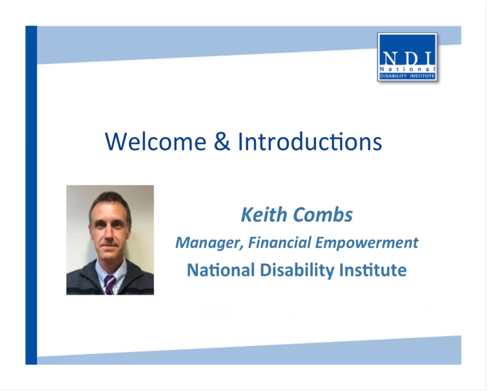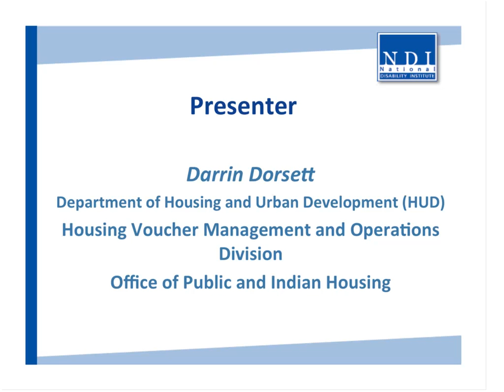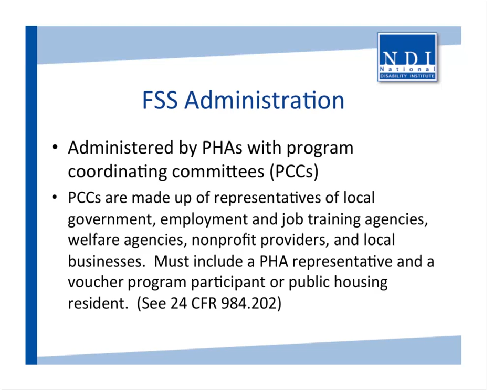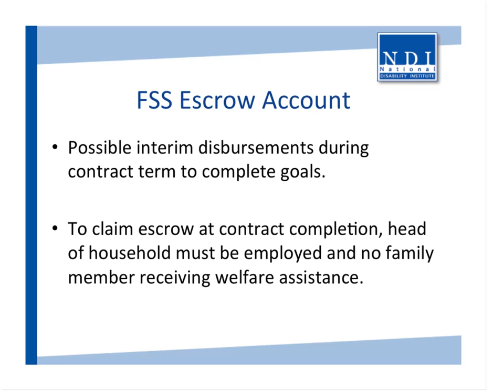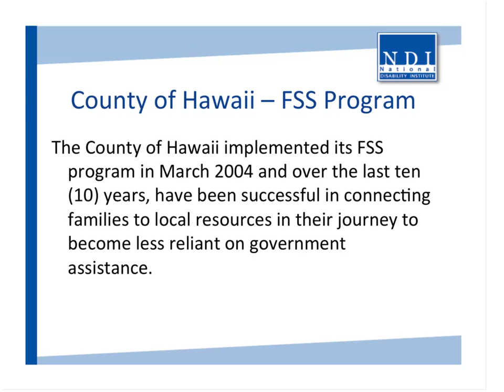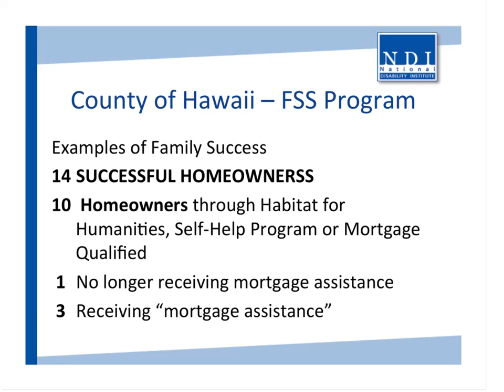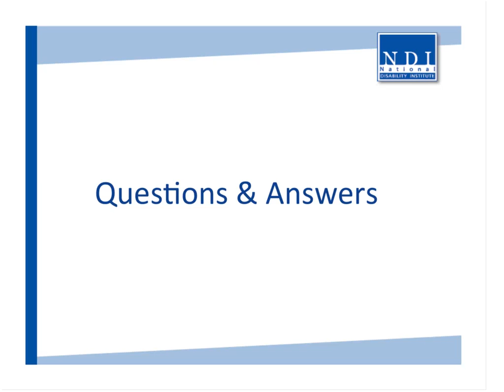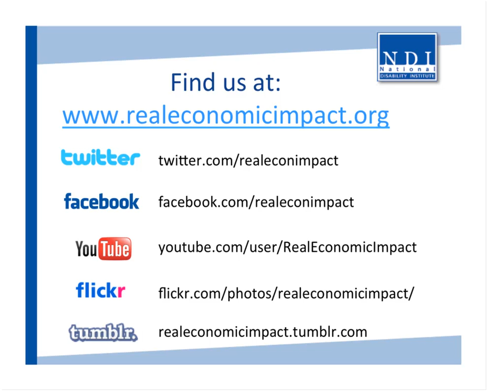WEBINAR: Understanding the Family Self Sufficiency Program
The Family Self-Sufficiency Program (FSS) enables families that receive assistance through the Housing Choice Voucher (HCV) program and Public Housing (PH) residents to increase earned income, reduce dependency on rental subsidies, and improve the financial security of the family.

View this webinar archive to learn more about the Family Self-Sufficiency program, a protected savings opportunity for eligible individuals to build their financial stability. FSS Programs may include resources and/or connections to child care, transportation, education, job training, employment counseling, financial literacy, and homeownership counseling. FSS programs offer a unique opportunity for individuals with disabilities seeking to save money to reach a financial self-sufficiency goal, while on public benefits.

Learn more about:

The Family Self-Sufficiency Program, who is eligible, and how to apply
How to access these programs along with an explanation of the benefits
How these programs can benefit individuals with disabilities in building financial security